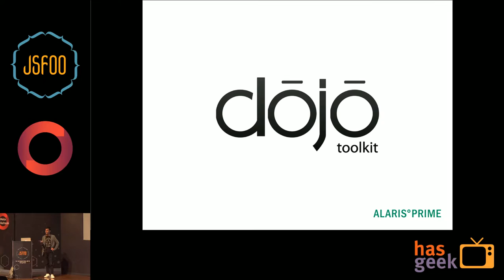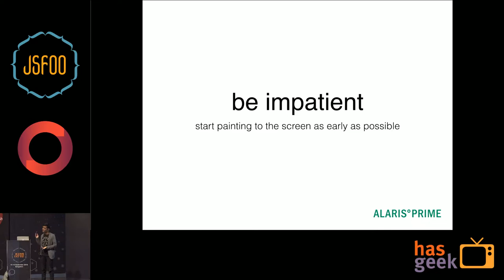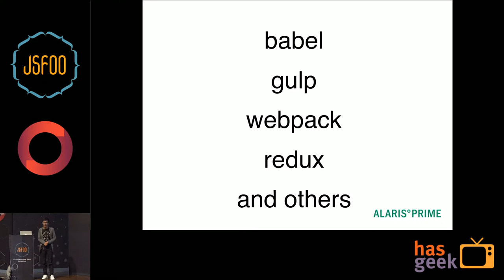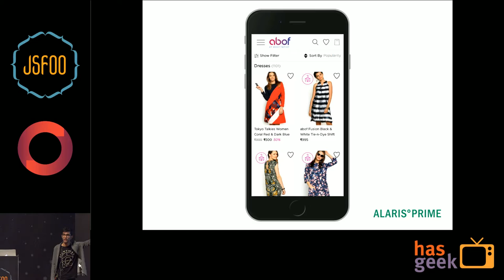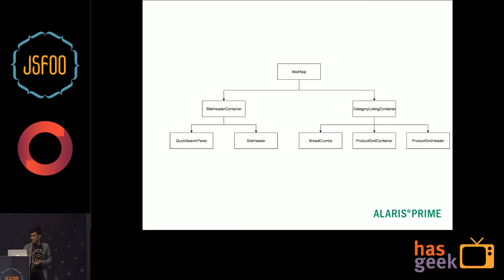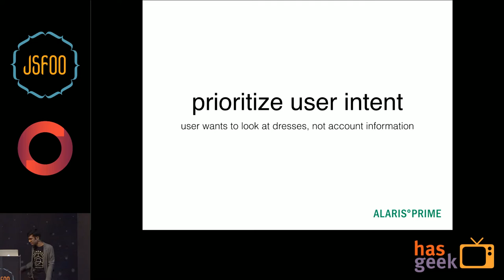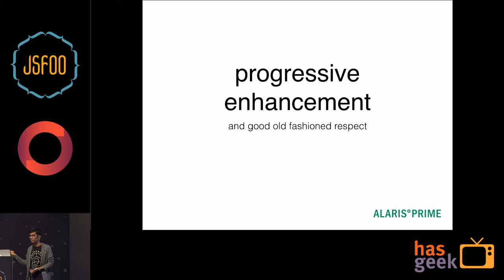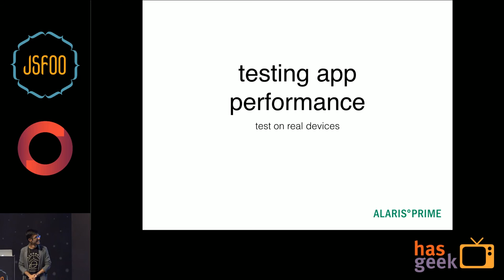Ankur Sethi, Alaris Prime - Web performance case study: the making of abof.com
A from-the-trenches narrative about how the fastest e-commerce website in India was built. Starring React, Redux, Webpack, and a whole lot of discipline.